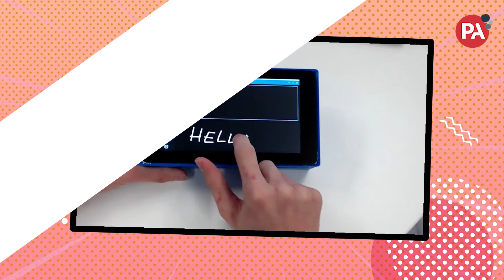PA Raspberry Pi 2021 Awards Day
Our annual Raspberry Pi Competition – now in its ninth year – promotes STEM education by challenging schoolchildren to invent systems that could benefit society using their engineering and coding skills. The ingenuity of children is remarkable, so we give it a place to thrive.

For this year's competition, we’re challenging 8- to 18-year-olds to design technology to help create a positive future for everyone as we come out of an unprecedented period of uncertainty.

COVID-19 has been a once-in-a-generation challenge. But, we’re seeing inspiring examples of where it’s catalysed the best of humanity and unlocked our inherent ingenuity.